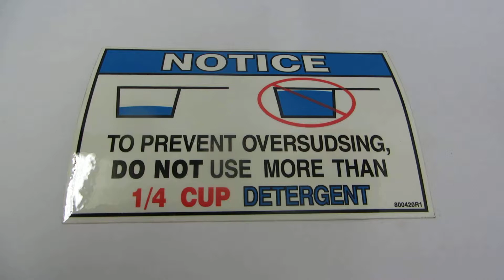800420R1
Oversuds Label(Peel & Stick)- English